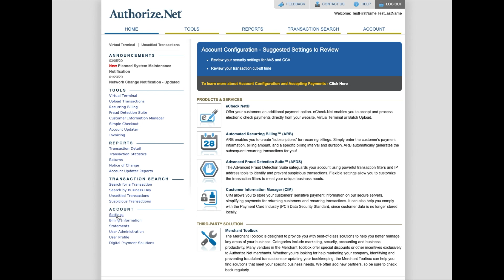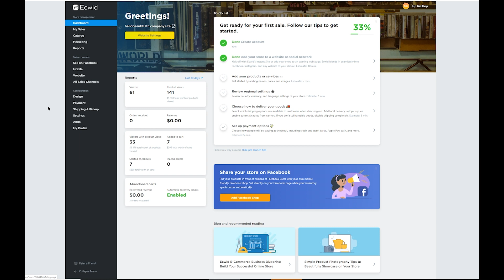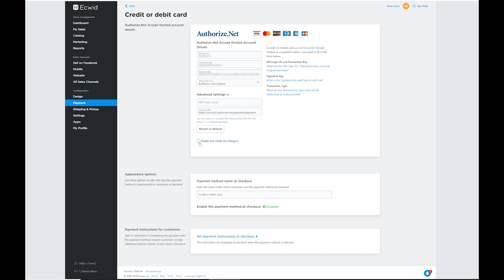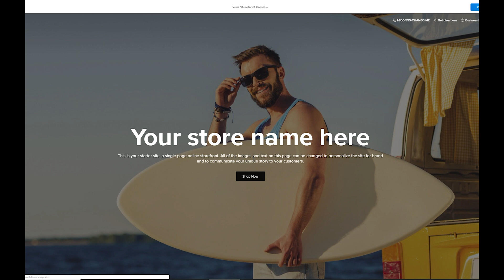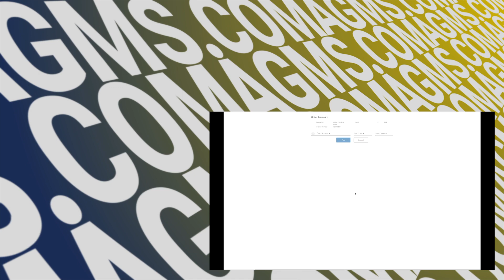ECWID #2 - Setting Up Payment Processing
Already signed up with AGMS credit card processing and ready to start selling online with Ecwid?
This Ecwid tutorial video walks you through getting your Ecwid Online Store setup and ready to accept payments.
After this video you're only a few steps away from being able to sell online, on Google, Amazon, Facebook, and Instagram!

Ecwid allows Businesses to sell online via a website (create a new one or link to existing website), sell on social media (Facebook & Instagram), and even sell on Google/Amazon!

No website programming or shopping cart integration experience?!? Perfect! Ecwid's easy to use interface will have you up and running in no time!